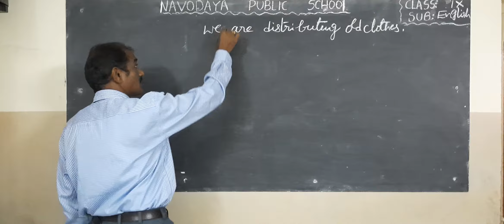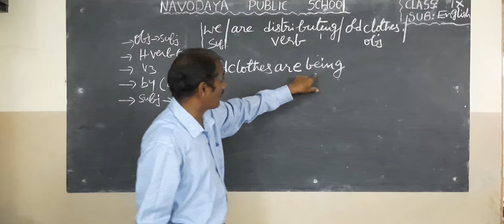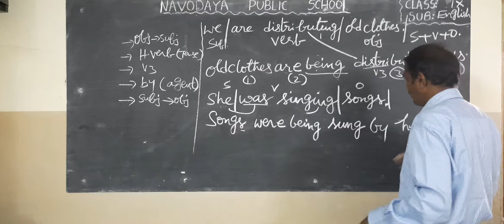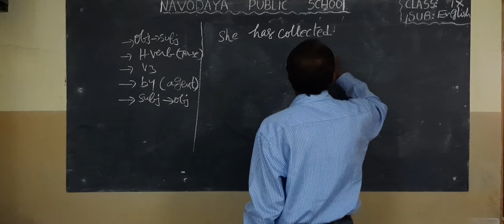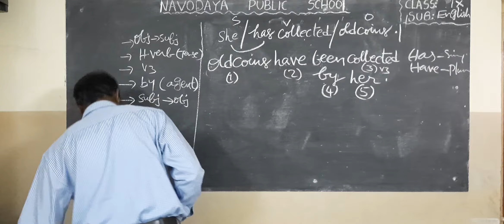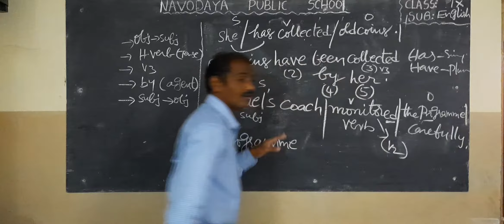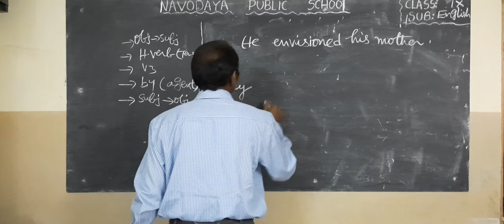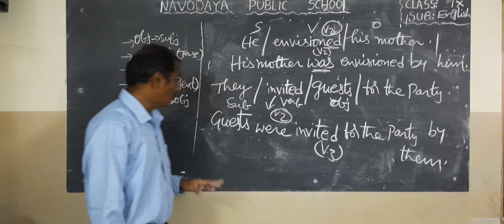9TH ENGLISH 22